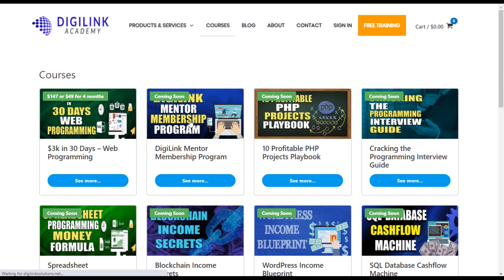Fastest Way to Make Money Python Programming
PREMIUM COURSES
► 30 Day Freelance Web Developer Kickstarter

This video gives you insight about Fastest Way to Make Money Python Programming